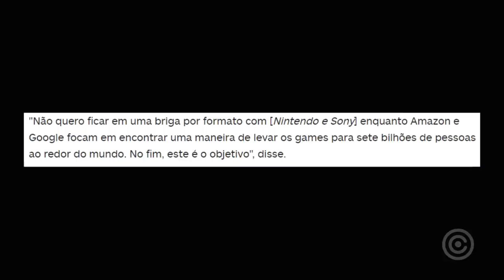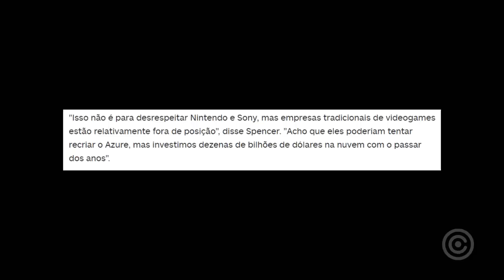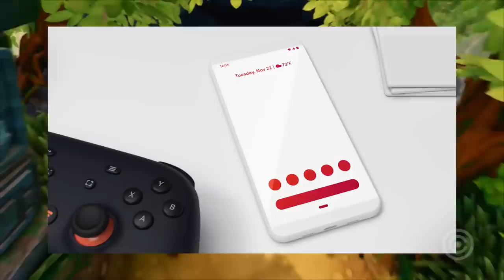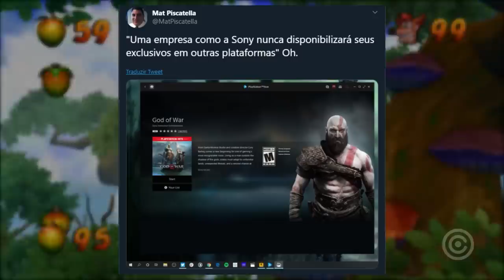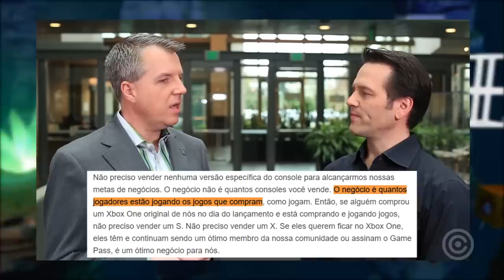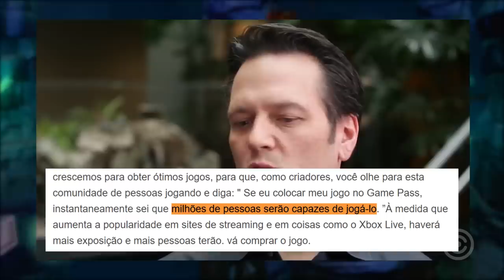XBOX diz que Nintendo e Sony NÃO são Competidoras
Phil spencer não acha que a sony e a nintendo são concorrentes diretas do xbox/microsoft. Entenda o motivo pelo qual o chefe do xbox deu essa declaração, e porque ela faz total sentido.

Gameplay de Fundo:
Crash n sane trilogy